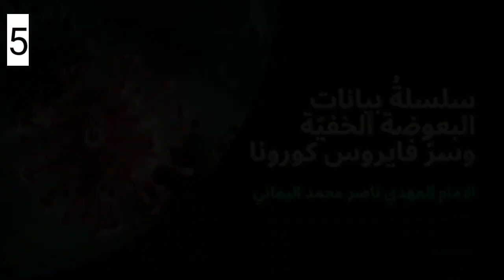رد الإمام المهدي المنتظر ناصر محمد اليماني علي المفترين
مبايعة المهدي المنتظر
وقت ظهوره علي العالم بأسره
كل ذلك و اكثر من معلومات عن الامام المهدي المنتظر تتطلع عليها في قناة الامام المهدي
وقت ظهور المهدي للعالم
و ما يحدث في العالم من احداث تبشر بقرب الظهور
و كل ما يحدث من كوارث حول العالم
كل ذلك يبينه المهدي المنتظر للناس من قبل العذاب
 و من هو المهدي المنتظر
و ما اسم المهدي المنتظر الحقيقي
الامام المهدي